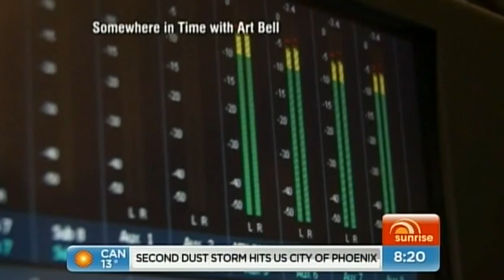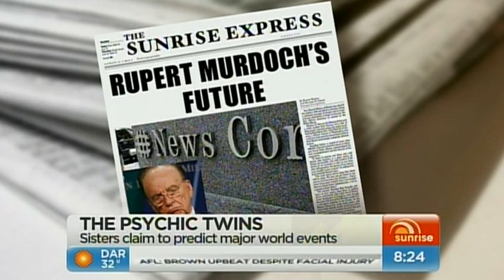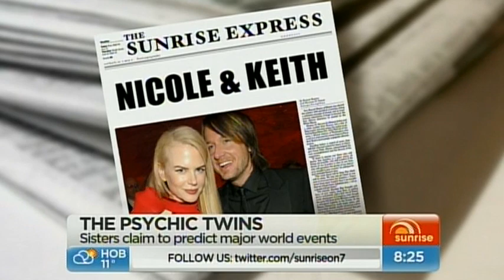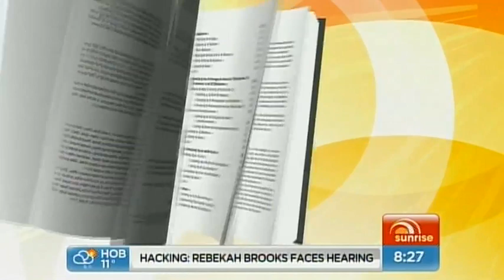Psychic Twins on Sunrise Australia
The Psychic Twins appeared on Australia's number one morning show, Sunrise Australia.